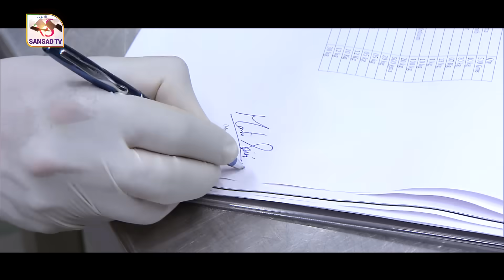देखिए कैसी है संसद की कैंटीन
समोसा, इमरती , रसगुल्ला, डोसा, इडली... स्वादिष्ट खाने की प्लेट... तरह - तरह के सलाद.. हेल्थ फ़ूड.. ये सब कुछ अगर आपको आपके काम करने की जगह मिले तो कैसा लगेगा ?? ज़ाहिर है आपका आनंद दोगुना हो जाएगा...ये सारे और इसके साथ खाने के और भी इंतज़ाम किये गए हैं, देश की धड़कन कहे जाने वाले संसद भवन के परिसर में. इस कैटरिंग यूनिट की खूबसूरती यह है की प्रधानमंत्री, लोक सभा, राज्य सभा के अध्यक्ष अक्सर यहाँ के स्वादिष्ट खाने का लुत्फ़ उठाते है..आपने भी संसद भवन में मौजूद कैटरिंग यूनिट के बारे में काफी कुछ सुना होगा, आज आप उस कैटरिंग यूनिट को देखेंगे हमारी नज़र से..